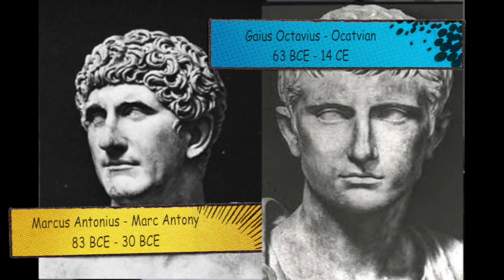THE BATTLE OF ACTIUM and why it is important to you in 5 minutes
In this episode, we take a look at one of the defining battles of the ancient world, Actium. We briefly look at the background, the battle, and its influences on modern society.

SOURCES:

Brice, Lee L. Warfare in the Roman Republic: From the Etruscan Wars to the Battle of Actium, ABC-CLIO, 2010.

Brown, Chip. `The Search for Cleopatra`, National Geographic, July 2011, Accessed: 19 July 2015,

Bunson, Matthew. (1994). Encyclopedia of the Roman Empire. New York: Facts on File Inc

Dio, Cassius. Roman History. 50:31 [1]

Macrobius, Saturnalia 1.12.35

Roller, Duane W. Cleopatra: A Biography. US: Oxford University Press, 2010.

Schiff, Stacy. `Rehabilitating Cleopatra`, Smithsonian Magazine, December 2010, Accessed: 19 June 2015.